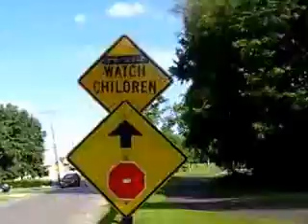The Macasieb Blogs: Episode 9